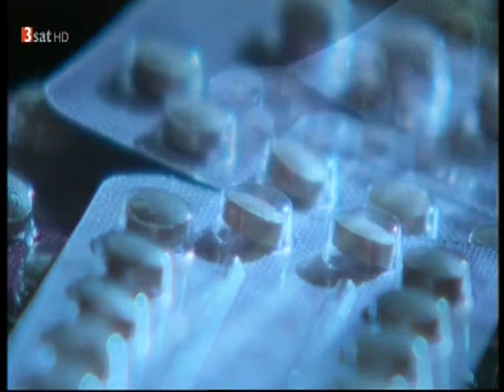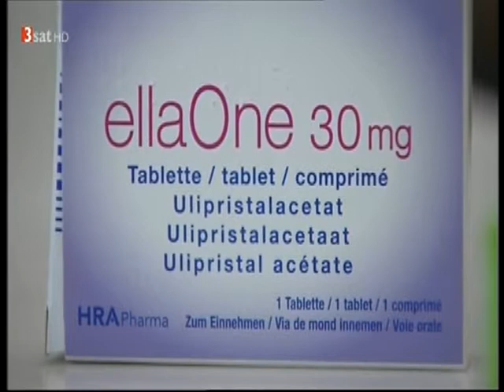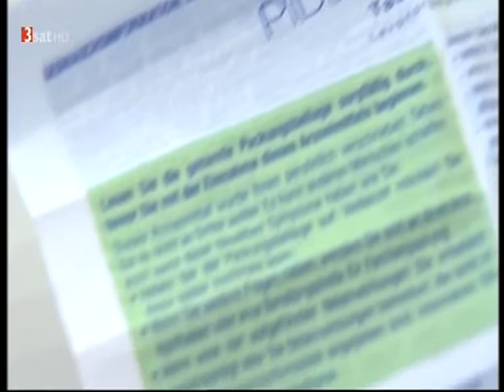28 Die Pille danach wie sie wirkt und wie man sie anwendet Nono 3stat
Ihre Firma im Internet für komlett 15 €/Monat plus einmalig 80 € am Anfang, weil sonst zu viele Scherzauftäge von den teiren Kollegen kommen.

Die Pille danach wir jede Jahr über 400 000 mal verschrieben.